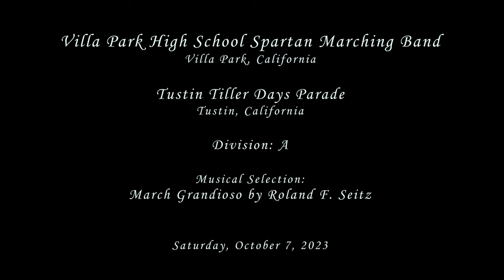Villa Park HS - March Grandioso - 2023 Tustin Tiller Days Parade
From Villa Park, CA
Villa Park High School Spartan Marching Band performing their musical selection entitled March Grandioso by Roland F. Seitz at the Tustin Tiller Days Parade on Saturday, October 7, 2023.

Results: Class A
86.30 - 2nd place Band (5th overall)
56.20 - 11th place HS Open Class Auxiliary
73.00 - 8th place HS Open Class Military Drum Major (1 pen) (12th overall)